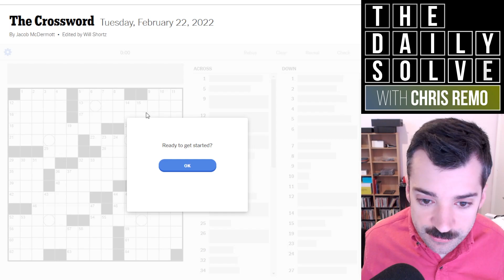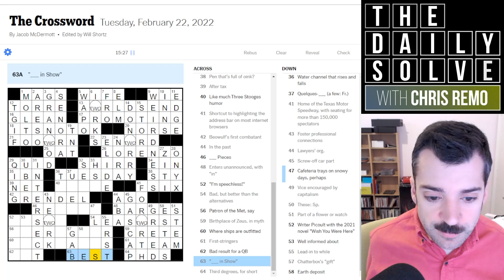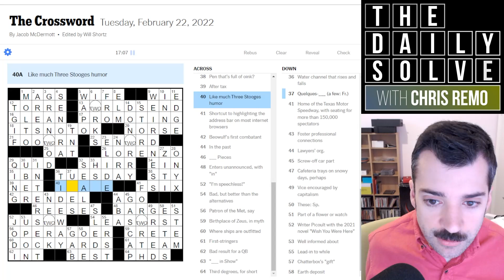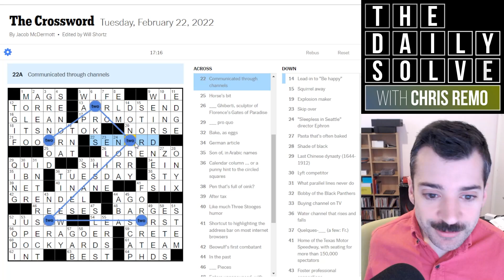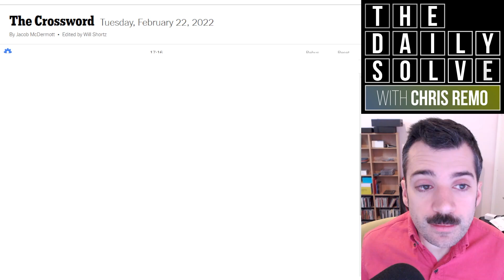A Crossword That Paints a Picture - 22 February 2022 New York Times Crossword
After yesterday's tricky Monday crossword, today's Tuesday is arguably also slightly tougher than its early-week position would predict! But it's got a fun single-minded theme, with a surprise at the end!

This is the New York Times crossword puzzle for Tuesday, 22 February 2022:

00:00 Introduction
01:53 Today's solve
19:38 Puzzle recap
22:16 Yesterday's clues
25:54 Epilogue